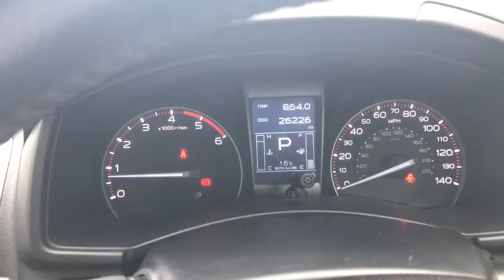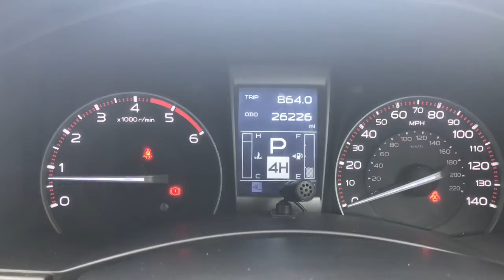Isuzu D-Max 2.5TD Blade Double Cab 4x4 Pickup